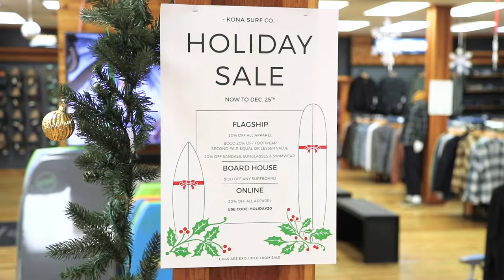Kona Flagship Store